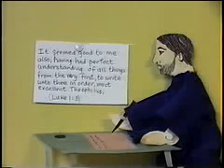Luke 1:1-7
Bible story from the Gospel of Luke. Chapter one, verses one through seven.